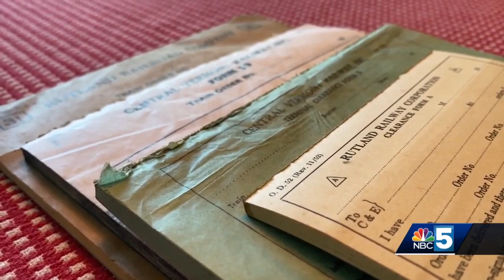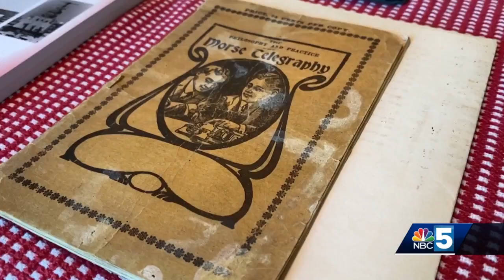Former telegraph operator/dispatcher reflects on his past, looking ahead to the future of VT rails